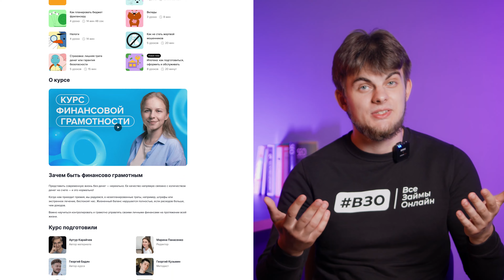Плюсы и минусы: Тинькофф Джуниор или Сберкидс? Детские карты ОСТОРОЖНО, ПОДВОХИ!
Какую банковскую карту открыть ребенку? Смотрите это видео до конца, и узнаете о всех плюсах, минусах и подводных камнях Tinkoff Junior и СберKids!

Содержание:
00:00 Вступление
00:30 Зачем нужны карты?
01:21 Тарифы
01:51 Удобство
02:52 Пополнение
03:17 Безопасность
04:04 В чем подвохи?
04:39 Курс по финансовой грамотности
05:20 Отзыв Лизы Лисички на карту Сберкидс
07:09 Итоги